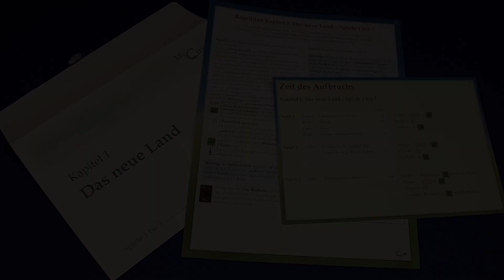#194. My City | Egyperces társasjátékismertető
Társasjáték Game Obscura Egyperces ismertető: My City